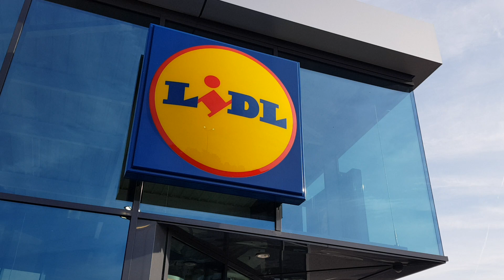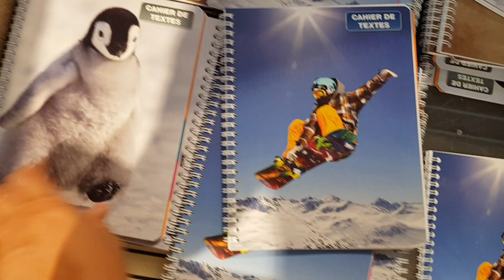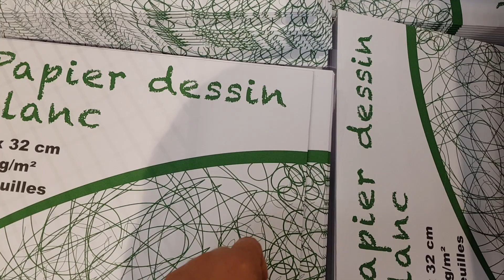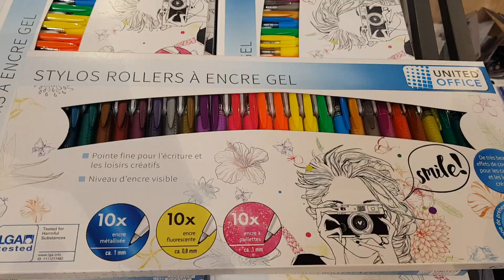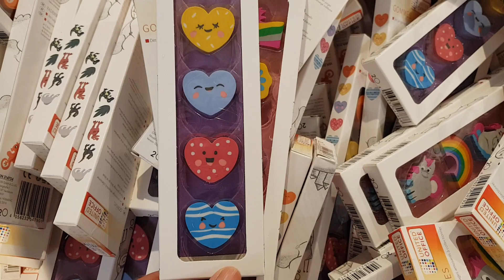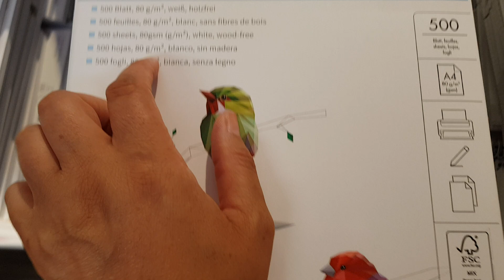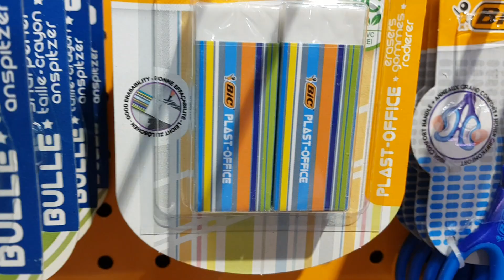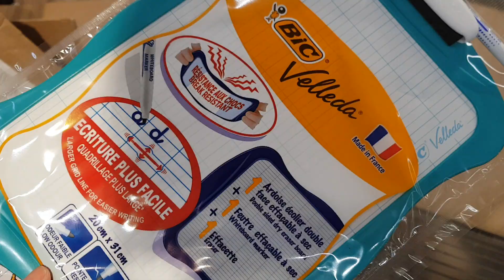ARRIVAGE LIDL - 8 AOÛT 2019